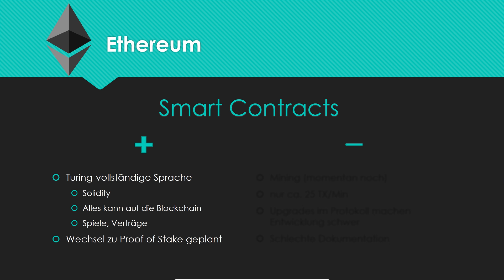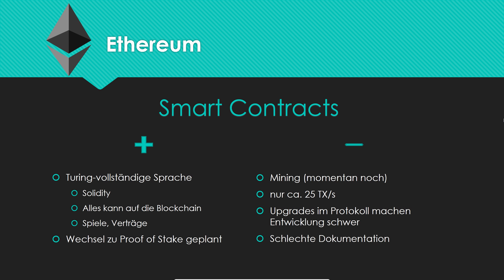Kryptowährungen in der Übersicht #2 - Ethereum